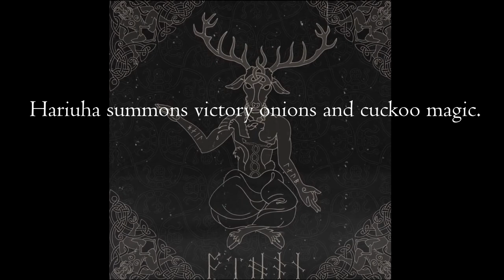Heilung - Othan with translation (Futha CD)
The repeated sentence: "Hariuha laþu laukar gakar alu Åle lule laukar" is comprised of 2 known origins: "Hariuha" appears in old runic inscriptions on the Sjælland bracteate from Zealand, Denmark, dated to the Migration period (around 500 AD), meaning a name of an army leader. "laþu laukaR. gakaR alu" is an inscription from the Skåne bracteate, Sweden, 500-550 AD, meaning "summoning victory onions and cuckoo magic" (symbols of fertility and protection). Regarding the last 3 words: everywhere on the net the lyrics are quoted "ole lule laukar" but only on Heilung's page on Facebook (which make it more official) it is written: "Åle Lule laukar". Åle is a place in Denmark, but also means eels in Norwegian. Lule is river in Sweden, and also one of the languages of the Sami people who live in Lule Lappmark (around the Lule river). Laukar are victory onions/long rooted garlic/Alpine leeks (second appearance in that sentence). So those 3 last words seem to me like mumbling or echolalia of the first part, therefor I didn't add them to the translated sentence as they do not make much sense… (well, only when sung alone). Lyrics from second verse are taken from Hávamál 150: An eleventh I know, if needs I must lead To the fight my long-loved friends; I sing in the shields, and in strength they go Whole to the field of fight, Whole from the field of fight, And whole they come thence home. Lyrics from first verse are taken from Hávamál 156: A fifth I know, If I see from afar An arrow fly 'gainst the folk; It flies not so swift That I stop it not, If ever my eyes behold it.